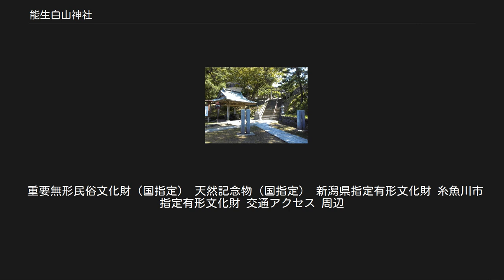能生白山神社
能生白山神社（のうはくさんじんじゃ）は、新潟県糸魚川市大字能生（のう）に鎮座する神社。
式内社「奴奈川神社」の論社の一つである。
正式名称は白山神社。
 奴奈川姫命、伊佐奈岐命、大己貴命を祀る。
奴奈川姫命は、糸魚川市を中心とする地域一帯で信仰されてきた女神である。
『古事記』に記載されている大国主命との求婚談・婚姻談、国土経営のために大国主命と信濃に移った話などで知られている。
古くは新潟県の西頸城郡一帯が奴奈川庄と呼ばれていた。
 白山神社の周辺地域には奴奈川姫命に関する伝承・行事が多い。
市内大字島道には、大沢嶽から流れる島道川（能生川の支流、旧名は布川ヌノカワとされる）から少し山側に入ったところに、奴奈川姫命の産所と伝えられる大きな岩穴がある。
またその下流域の小見には、小見白山社があり、その祭神は、伊佐奈岐命、大己貴命、菊理姫命である。
小見白山社縁起によれば、岩穴は大己貴命が高志（こし）の奴奈川姫命のところに婿入りしたときの館ともいう。
大沢嶽には神道山（神道之峰）が連なっており、これは大国主命が求婚のため奴奈川姫命のもとに通った道として語り継がれている。
山頂までは1088段の石段が続く。
 戦前の「修繕奉賛会趣意書」では崇神天皇の11年11月初午の日に草創されたと伝えられている。
 元正天皇の時代には、泰澄大師が深く崇拝し、仏像を安置し、社号を「白山権現」とした。
寛弘年間（11世紀初頭）には加賀白山神社より分霊して旧社に合祀した。
能生山泰平寺宝光院は、白山権現の別堂として栄え、一時は七堂伽藍を有し、75の末社と50余坊を置いていた。
 古くから言い伝えられている奴奈川姫命と大己貴命の神話をもとに行われる「能生奴奈川祭り」では、嫁入り行列、古代脱穀、精米の儀、もちつきが行われる。
 春季大祭は毎年4月24日に行われ、地元では「能生祭り」として知られている。
11曲の舞楽と獅子舞が舞われ、最後に行われる「陵王の舞」は初春の夕日を背景に真紅の衣が映える。
舞楽は1973年（昭和48年）に国の記録作成等の措置を講ずべき無形の民俗文化財に選択され（選択無形民俗文化財）、1980年（昭和55年）に「能生の舞楽」として国の重要無形民俗文化財に指定された（「糸魚川・能生の舞楽」「白山神社舞楽」も参照）。
 本殿は三間社流造杮葺、正面に一間の向拝を付ける。
永正12年（1515年）に建造され、室町時代の特色を残す。
1958年（昭和33年）に国の重要文化財に指定された。
 宝物殿には重要文化財の木造聖観音立像（もくぞうしょうかんのんりゅうぞう）や、重要有形民俗文化財の船絵馬・船額等が収蔵されている。
 社叢である尾山（御山）はヒメハルゼミ生息地の北限といわれており、1996年（平成8年）には日本の音風景百選に選定されている。
　 （件名後の括弧内は指定の種別と年月日） 重要文化財（国指定） サクラ材の一木造、平安時代後期の作。
頭上の髻（もとどり）周囲には十一面観音像にみられるような頭上面を植えつけていた痕跡がある。
現状では肩から先の腕の部分は欠失しており、複数の腕を矧ぎ付けていた痕跡が残る。
ただし、矧ぎ付け部の仕口は千手観音像のものとしては小さすぎ、もとは左右2臂ずつ、4臂を有する十一面観音像として造立されたものと推定される。
十一面観音は2臂像が通例だが、白山の本地仏として造立された十一面観音像の中には4臂像の例がある。
 重要有形民俗文化財（国指定） 船絵馬・船額を含む。
絵馬のもととなった船はハガセ船と呼ばれる。
 重要無形民俗文化財（国指定） 天然記念物（国指定） 新潟県指定有形文化財 糸魚川市指定有形文化財 交通アクセス 周辺